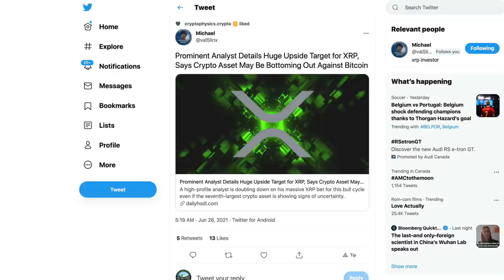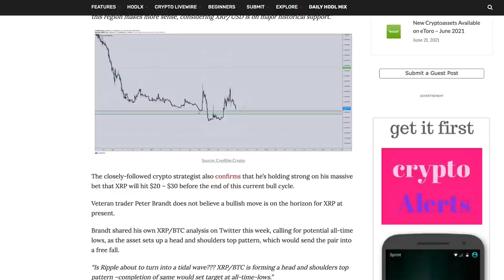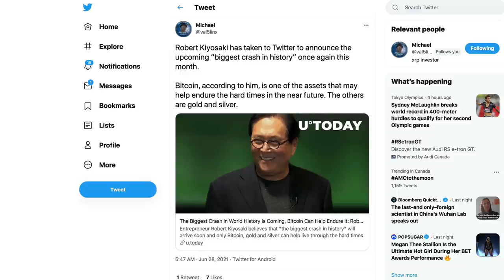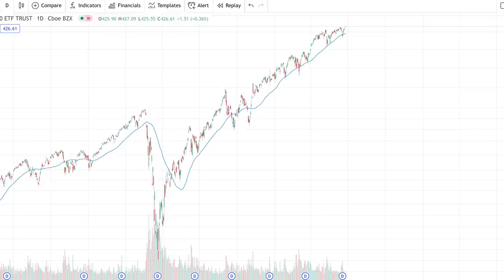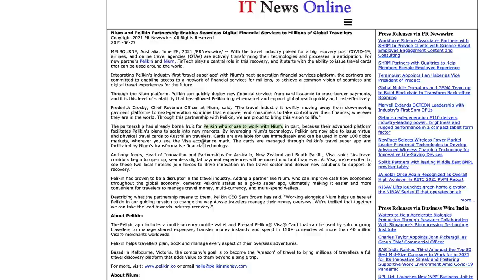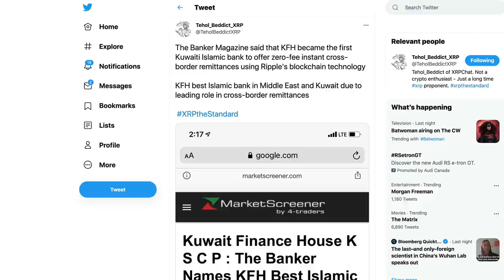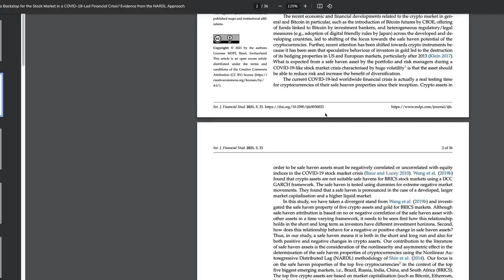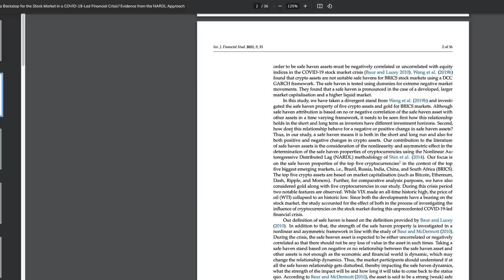Ripple XRP: June 2021 MDPI Report Concludes XRP & Dash “Sustainable Safe haven” Post-Pandemic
1BjPLyNgSyuxF19UrFCKVKbsBKuJmHWRUN